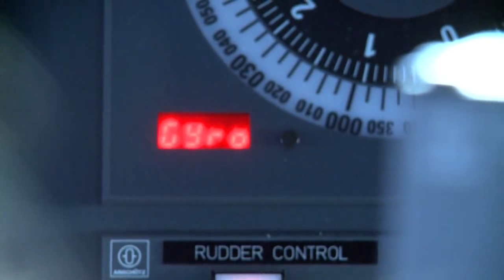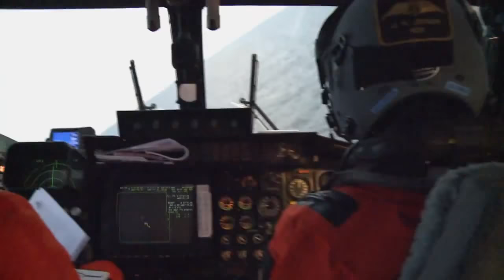Fregatterne Niels Juels og Peter Willemoes ud for Skotland